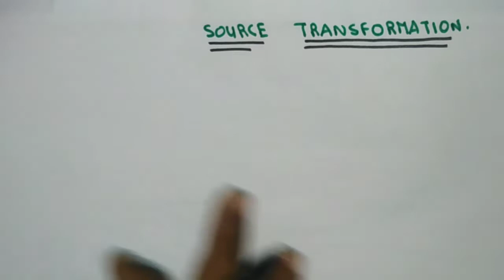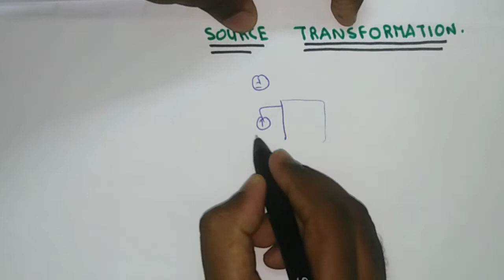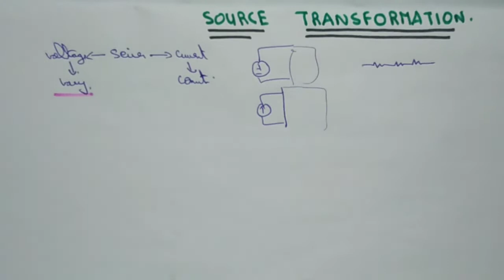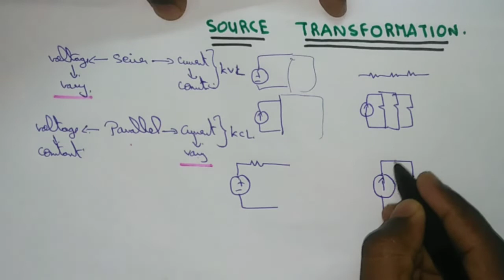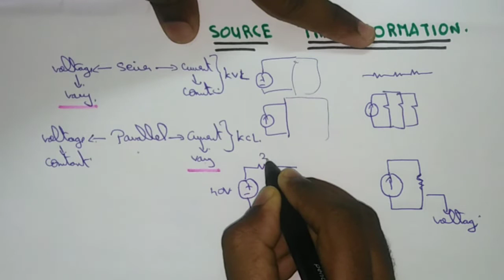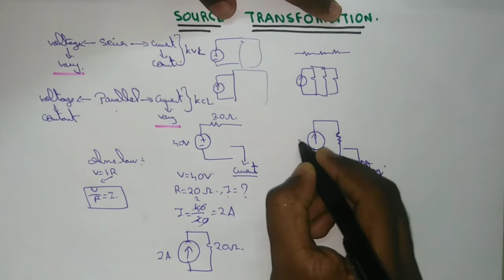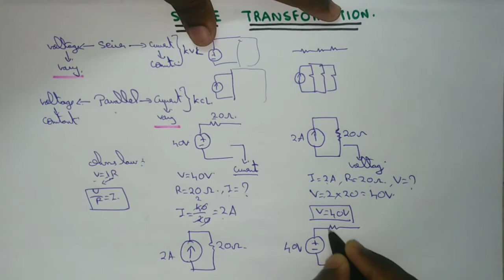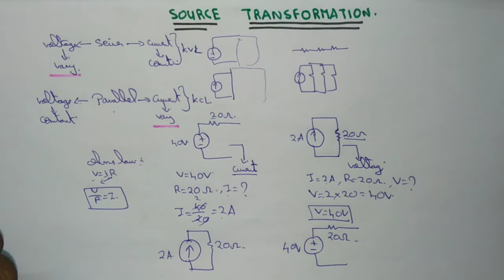#41 Circuit Theory | What is Source Transformation in தமிழ்.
Hi guys